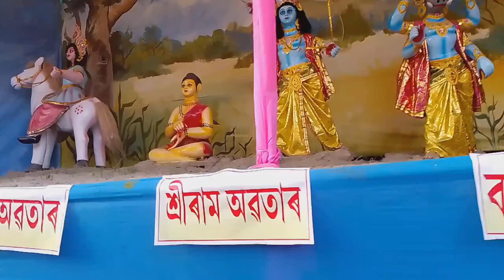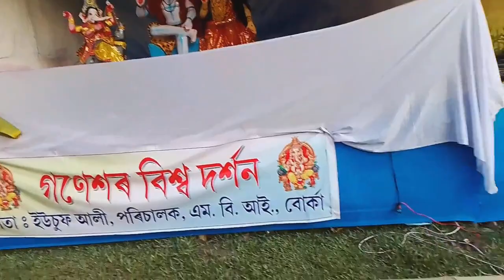*Rakh*🙏 chale ghum ke aate hai 😁@ShilpaMedhi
welcome back